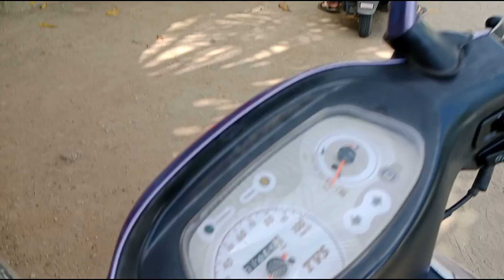Morning walks with Dogs 🐶🐕